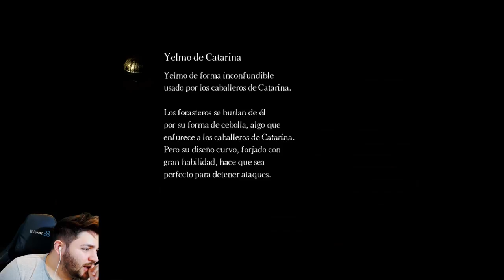DARK SOULS LIMBO MOD | EL MOD MAS HARDCORE! PART 2